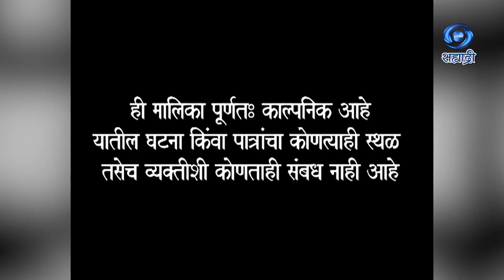Sukanya Aamchya Kanya | Serial | सुकन्या आमच्या कन्या | Ep 47